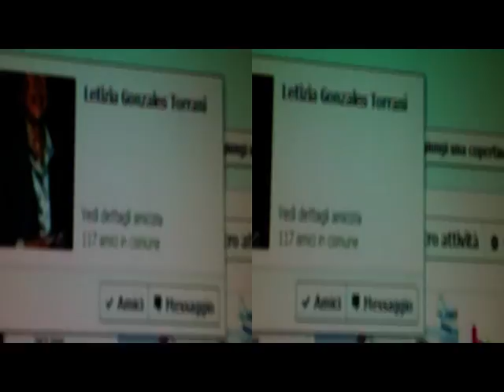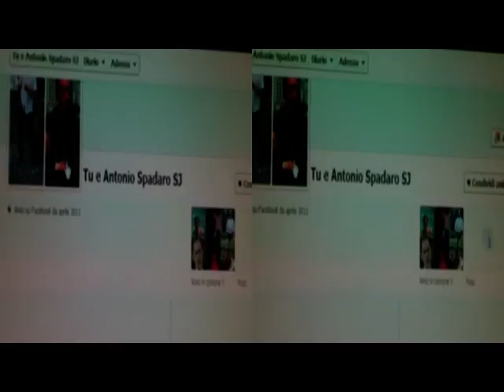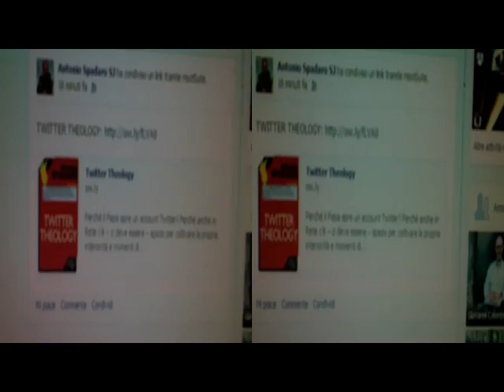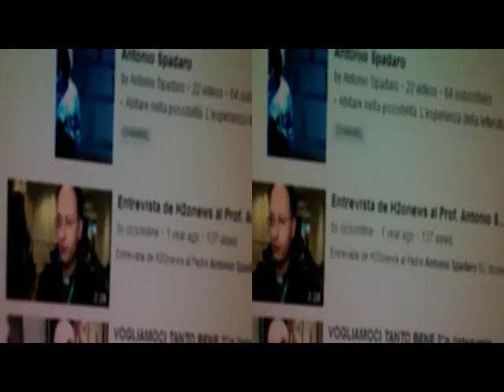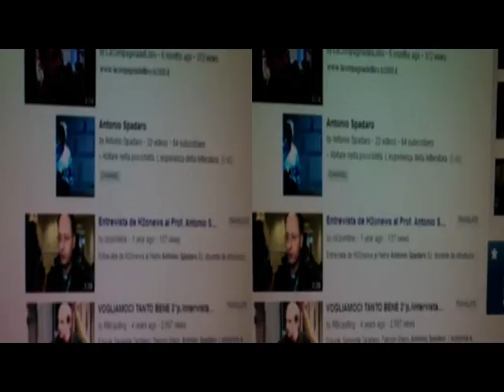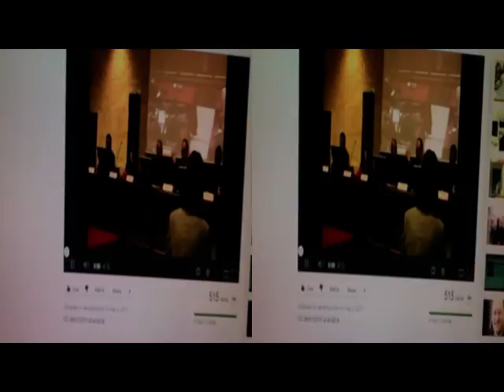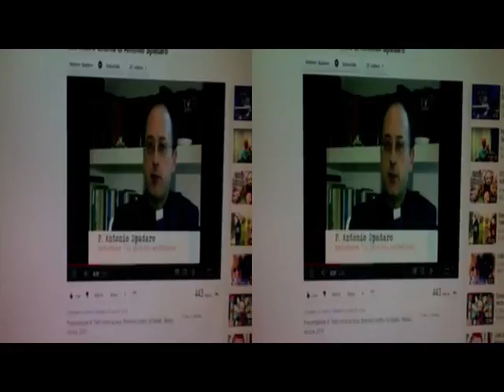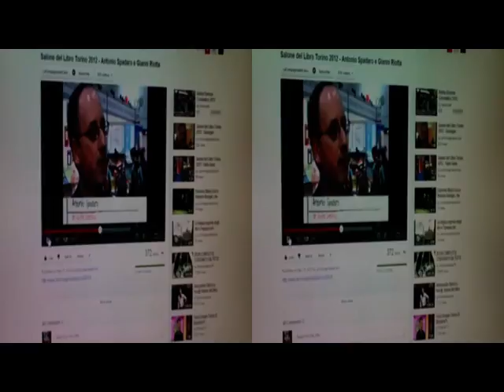MANERA - via BloggieSony TvPc Intermixing DiVeRTiSSeMenT [by Sergio Conegliano]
MANERA - onGrenier "via BloggieSony  TvPc Intermixing DiVeRTiSSeMenT"